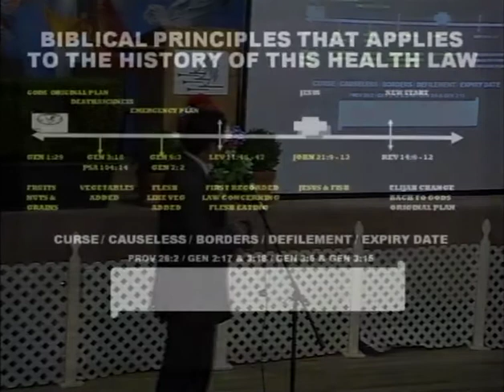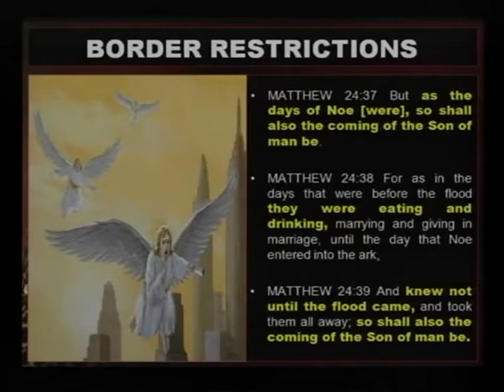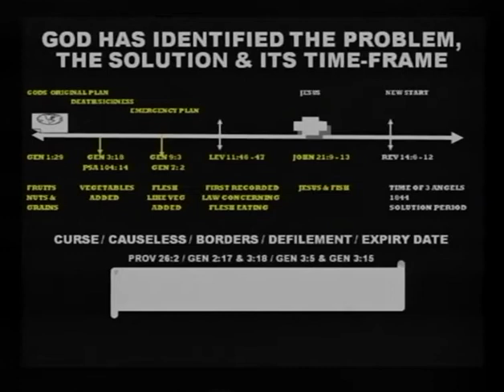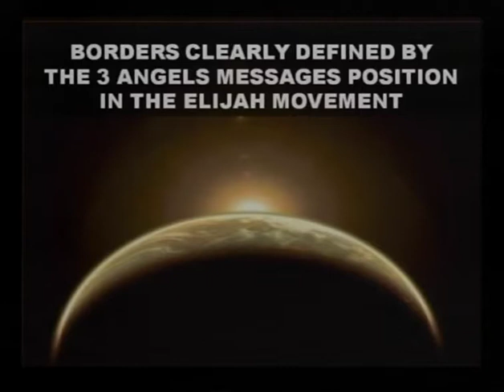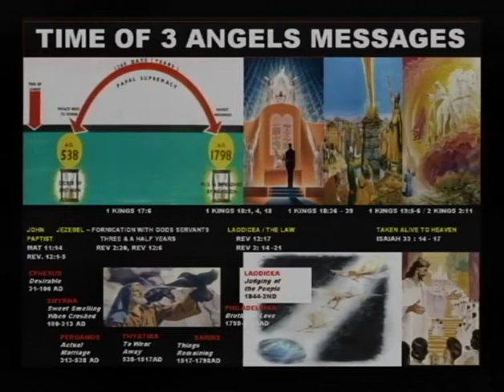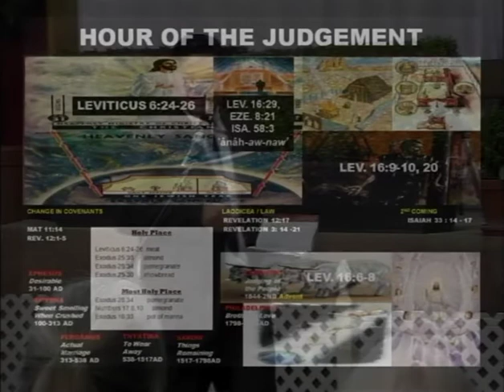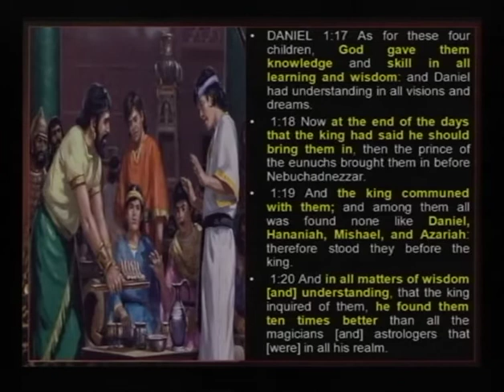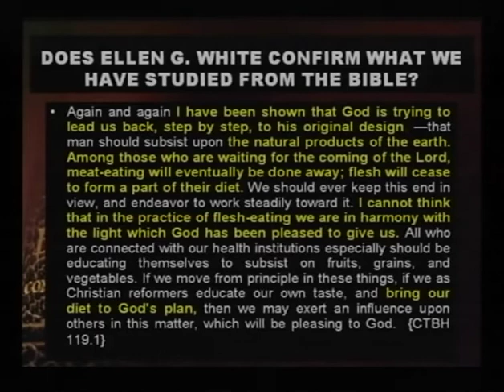Peter Sio Moving The Bourders